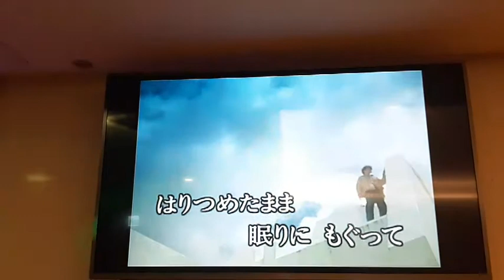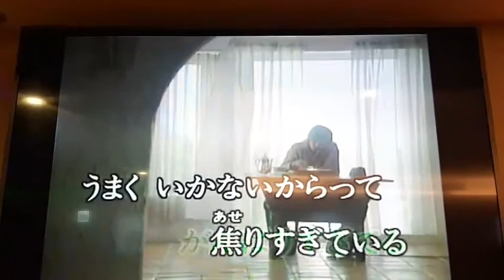Jerry Lo/志明翻唱 明日に 前川清 志明一族 演歌秀